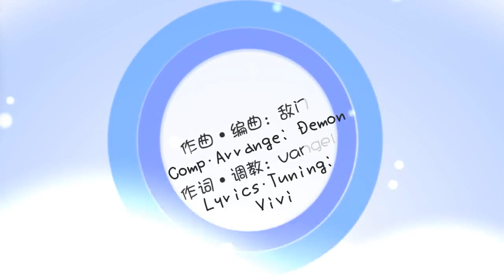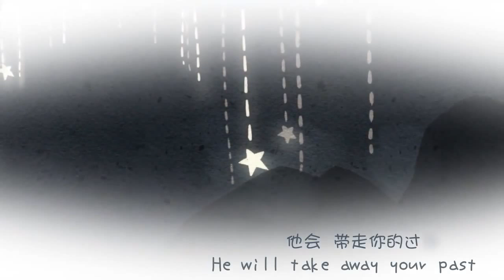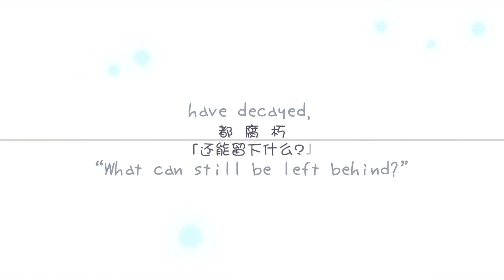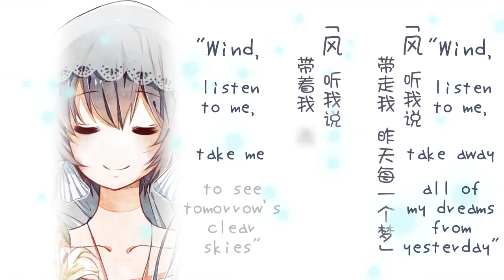Luo Tianyi - Story in the Wind (English Sub)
Song title: 风之物语 (Story in the Wind)
Composition/Arrangement: 敌门 (Demon)
Lyrics/Tuning: Vivi
PV: UzuMe
Illustration: 二度螺旋 (Nidorasen)

Requested by EchoGirl (sorry for slowness! x: )
Starting next week, I'll be in China for two months, so I'm not sure if I'll be able to access Youtube while I'm there.
This song is super super gorgeous! Vivi, the lyricist and Vocaloid user, has a Youtube channel, which you should definitely check out Her tuning is so pretty, and she might be doing an English version of this song with Avanna in the future, which I'm definitely looking forward to.